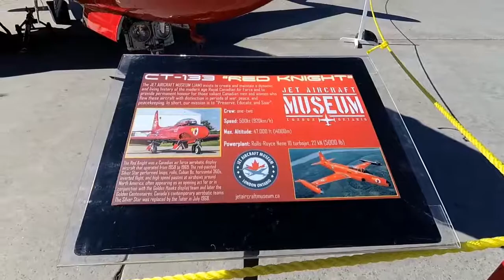EP073 - Lazer - Show Aéreo de Bagotville 2019, Saguenay, Quebec - Pt. 01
Confere aqui como foi este sensacional evento que reuniu mais de 150 mil pessoas em 2 dias!

Espetáculo Aéreo de Bagotville, Saguenay, Quebec, Canada.